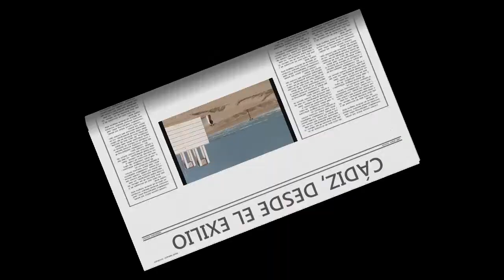Sobre Cádiz, desde el exilio (19/12/2019) 3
Fuente: Diario de Cádiz.